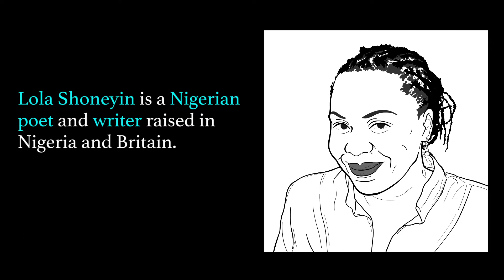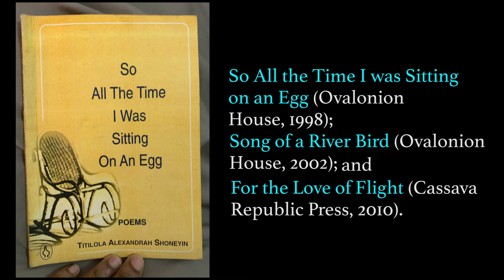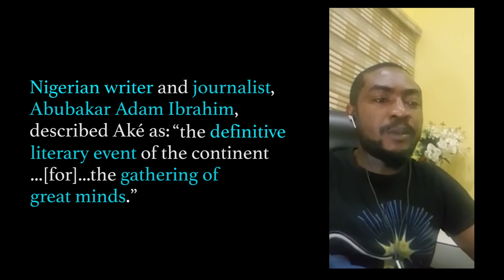African Author Profile: LOLA SHONEYIN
Our first episode in our African Author Profiles series features Nigerian writer Lola Shoneyin (@lolashoneyin). Poet, novelist and cultural curator, Shoneyin is the founder of the phenomenal Ake Arts and Book Festival.

Watch the full conversation between Lola Shoneyin and Rwandan Namibia-based writer Rémy Ngamije at season 2 of Afrolit Sans Frontières

Series Producer: Itumeleng Molefi (@itu_molefi)
Written by: Itumeleng Molefi (@itu_molefi)
Video-editing: Mbali Mashaba (@_behindherlense)
Script Editing: Koki Kapa (@ColourSmack)
Illustrations: Tyanai Chigovera (@manoftc)

Special Thanks:
Zukiswa Wanner (@zukiswawanner) and everyone at Afrolit Sans Frontières (@AfrolitSansFro1)